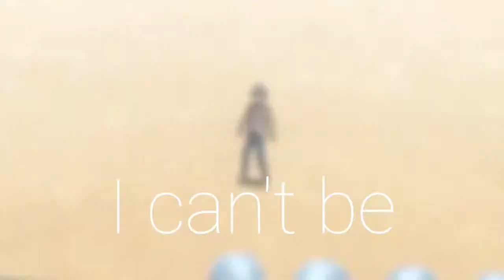Imagine Dragons「AMV」Bad Liar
Anime: Mix
Song: Bad Liar
Artists: Imagine Dragons